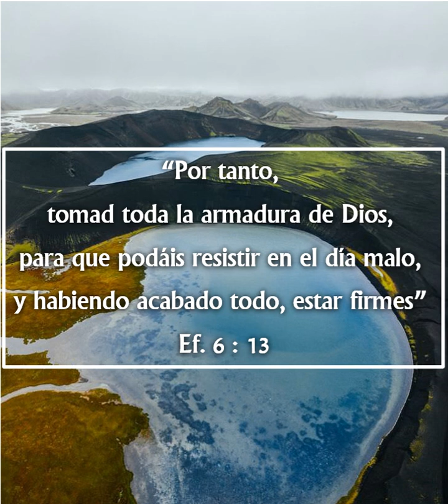TOMAD LA ARMADURA DE DIOS. 24 de mayo 2024.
Deseando las mejores bendiciones para ustedes leo de la carta a Ef en el capítulo 6 versículo 13, “Por tanto, tomad toda la armadura de Dios, para que podáis resistir en el día malo, y habiendo acabado todo, estar firmes”
Mantengamos nuestra confianza en nuestro Señor bajo cualquier circunstancia. Debe serlo todo para nosotros: el primero, el último y el mejor en todas las cosas. Por consiguiente, eduquemos nuestra lengua para que formule alabanzas a su nombre, no sólo cuando experimentemos alegría o regocijo, sino en todo momento. Mantengamos nuestro corazón lleno de las preciosas promesas de Dios, para que podamos hablar palabras de alivio y fortaleza para los demás. Así podremos aprender el idioma de los ángeles celestiales, quienes, si somos fieles, serán nuestros compañeros en las edades eternas. Cada día deberíamos progresar ganando en perfección de carácter, y esto lo lograremos ciertamente si insistimos en avanzar hacia la meta al premio del supremo llamamiento de Dios en Cristo Jesús.
En cada alma luchan activamente dos poderes en procura de la victoria. La incredulidad ordena sus fuerzas, guiada por Satanás, para separarnos de la Fuente de nuestra fortaleza. La fe ordena las suyas, dirigidas por Cristo el Señor, el Autor y Consumador de nuestra fe. El conflicto continúa hora a hora ante la vista del universo celestial. Esta es una batalla cuerpo a cuerpo, y la gran interrogante es: ¿Quién obtendrá el dominio? Cada uno debe decidir por sí mismo este asunto. Todos deben tomar parte en esta lucha, peleando en un bando o en el otro. En este conflicto no hay tregua. Se nos urge a prepararnos para esta acción.
“Confortaos en el Señor, y en la potencia de su fortaleza. Vestíos de toda la armadura de Dios, para que podáis estar firmes contra las asechanzas del diablo”. La advertencia se repite: “Por lo tanto, tomad toda la armadura de Dios, para que podáis resistir en el día malo, y habiendo acabado todo, estar firmes”. El Señor Jesucristo a quien se le ha dado todo el poder en el cielo y en la tierra, vendrá a socorrer a todos los que confían en Él. Deseo que el Dulce Señor le guarde, le dirija, le de gozo y le bendiga en su vida.